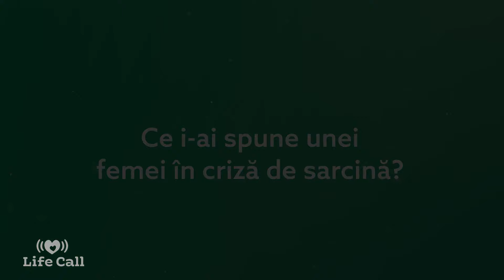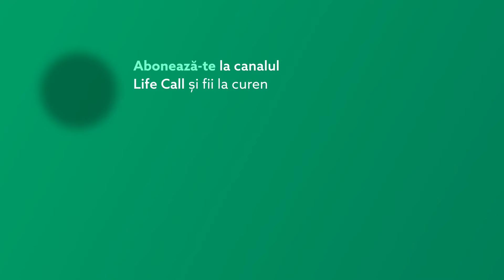Am ajutat 4000 de femei să nască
Vreau să le redau speranța tuturor femeilor că nașterea poate fi frumoasă și împlinitoare.